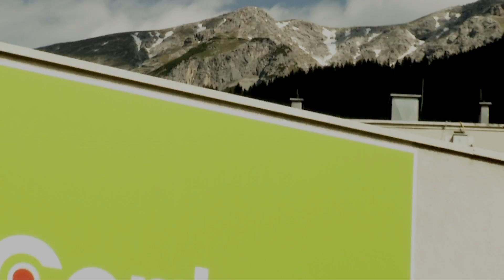Opening of the Green Energy Center Europe (GEC)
Report 2016:
The Green Energy Center Europe was opened at a press event organised by Hyundai Motors on the occasion of the maiden voyage of the world's first hydrogen car from Norway to Italy. Codex partners FEN Systems and Hyundai Austria, together with the Austrian oil company OMV, have developed Innsbruck as a hub for the first European hydrogen highway from Munich to Verona: